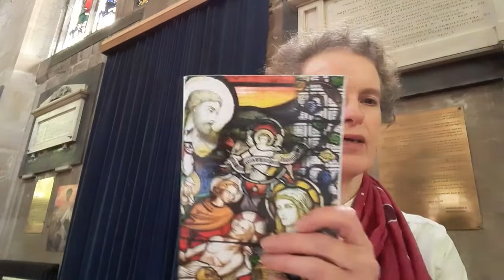Video message from Rebecca 11 June 2020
Opening our church doors